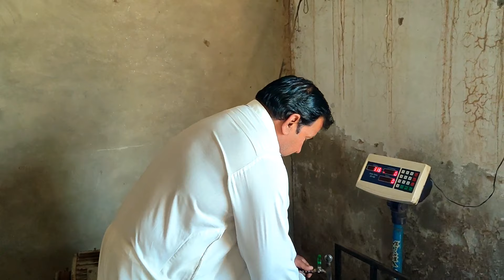Saba Aor Baby Kahan Hien?Sachai Bata Di |Pakistani vlogs World Of Mukhlis